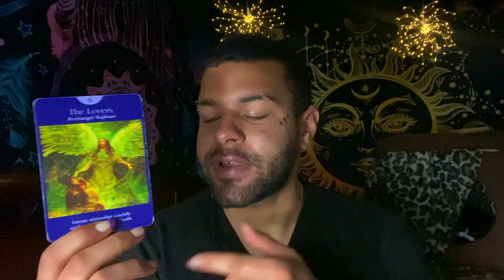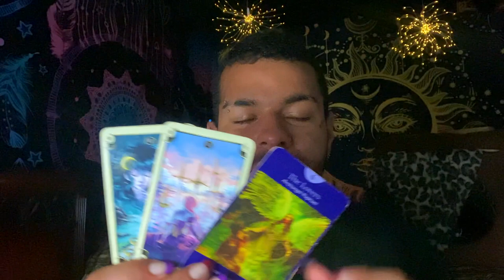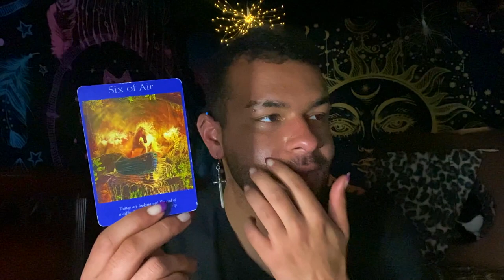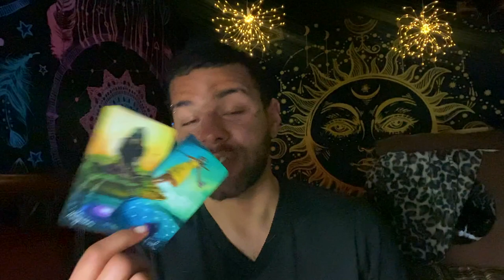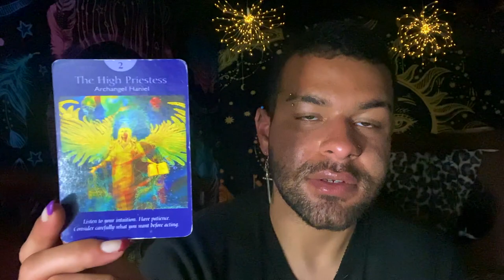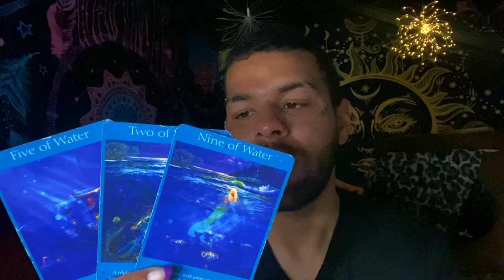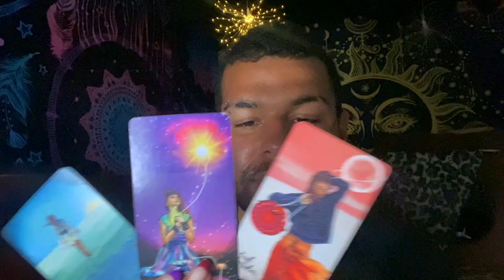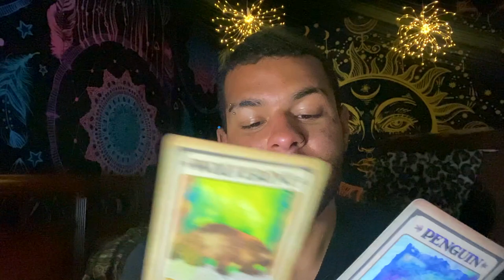Libra ♎️"THIS CHOICE LIBRA PAYS OFF BIG TIME FOR YOU!" Tarot Reading MAY 3RD - 9TH 2021 Tarot Read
This is a weekly 2021 Tarot reading for the Zodiac sign - Libra for the week of MAY 3RD - 9TH. This weekly Libra tarot reading forecast covers the subjects of Love, soulmate & twin flame connections, career, money & financial, and general overall messages. These weekly Libra tarot readings also includes predictions for Libra. These messages that came through in the tarot cards for this weekly tarot reading are for ALL Libras under the Sun, Moon, Rising zodiac sign for the week of MAY 3RD - 9TH

$SimplyVelca

~ 🖤 Social Media 🤍 ~

🎵 Music Credits 🎶